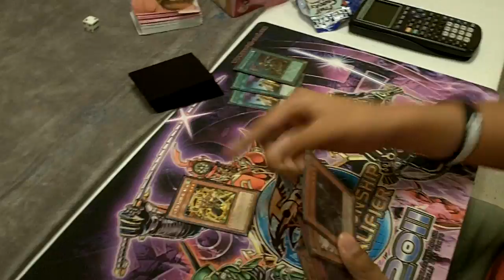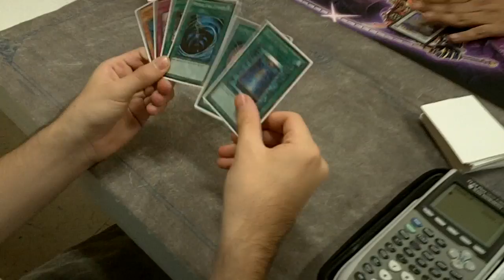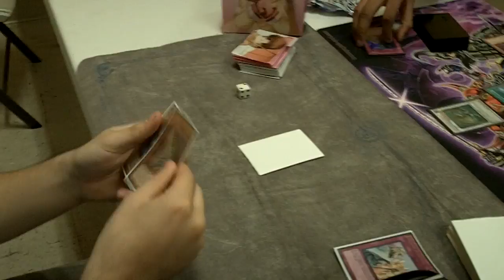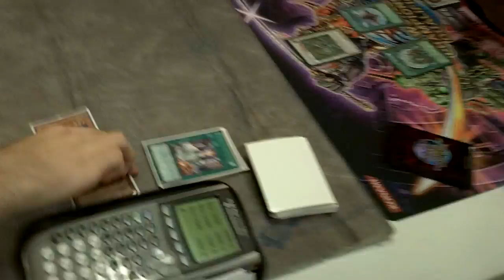GAME 1 AT HOTSAUCEGAMES